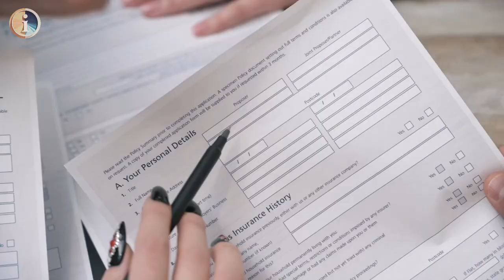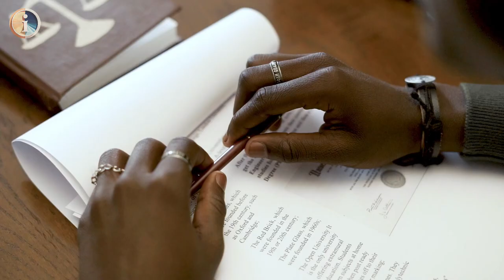USAA Performance First Savings Review Pros and Cons